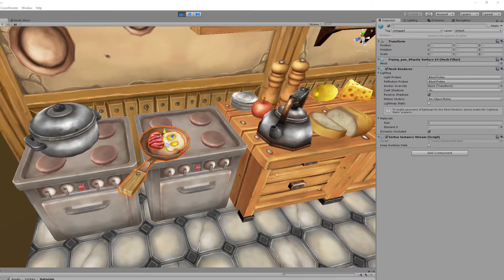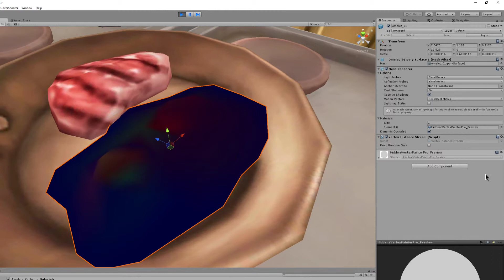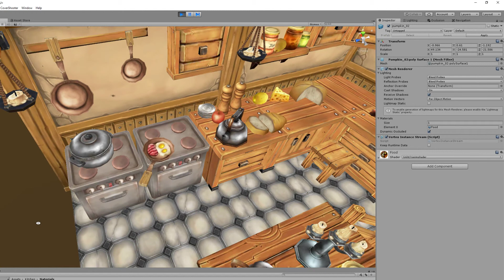Vertex color animation (added Z axis )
in this example i added movements along the Z axis  in relation with  the blue vertex color ,this example is a simple animation of cooking  . where the pan is a little blue

and the food is kinda shaking

next will try to add cooking slider where the food goes from uncooked to fully cooked all using one shader no scripts or animations i hope .